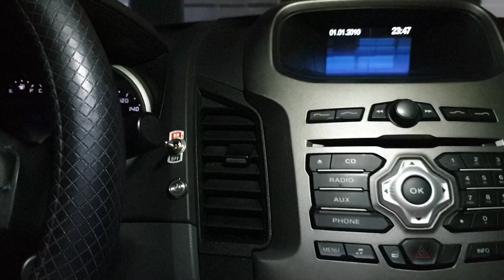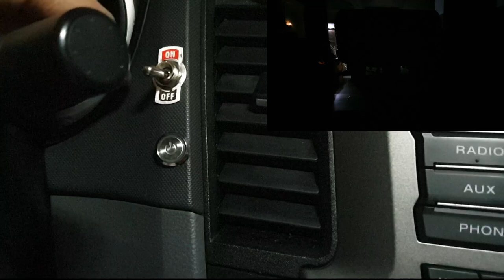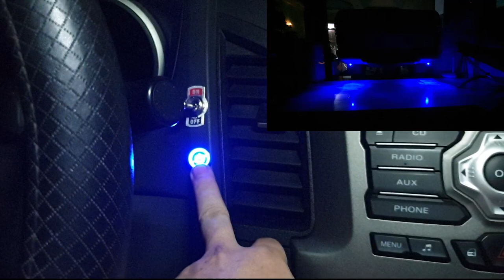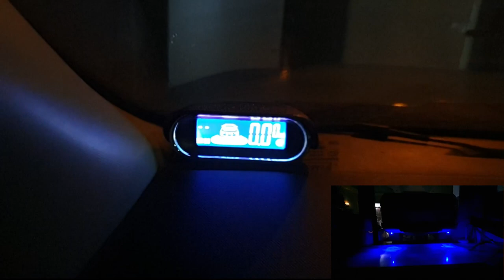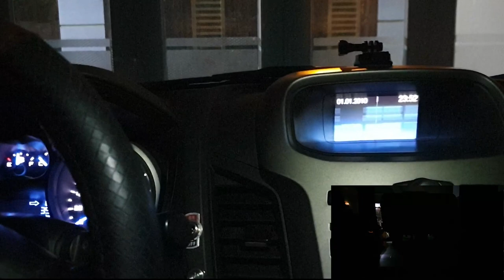Độ chế bóng đèn đờ mi cảnh báo giúp đỗ xe ô tô ngoài đường ban đêm siêu tiết kiệm điện